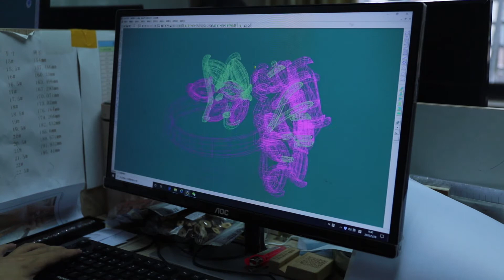Customized fine jewelry ring production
Share us your custom jewelry design, we support from hand drawing, to CAD drawing to final production.